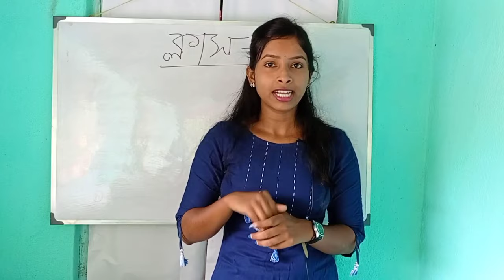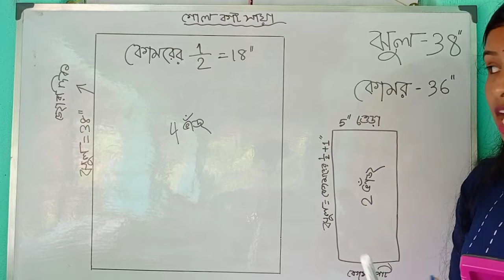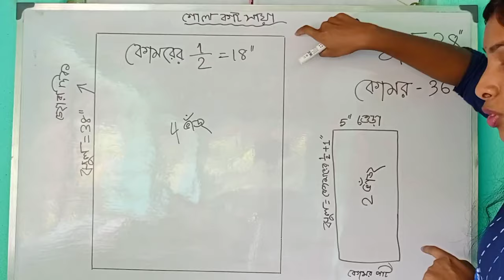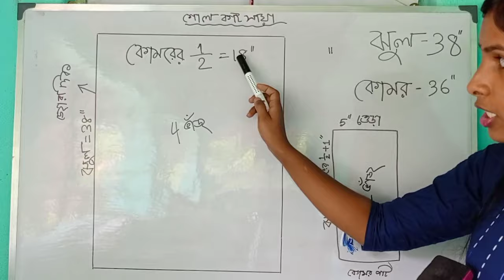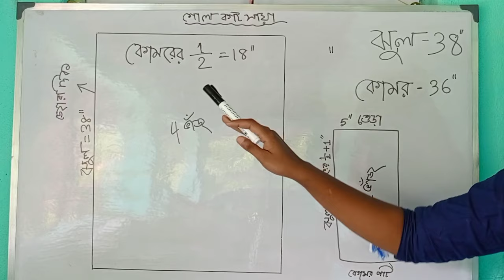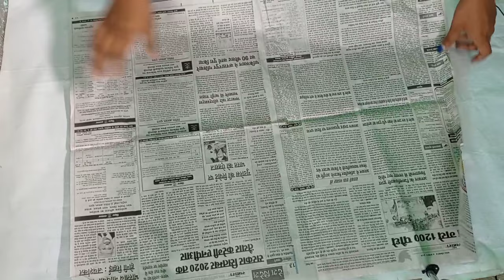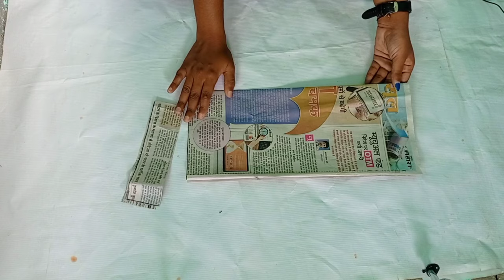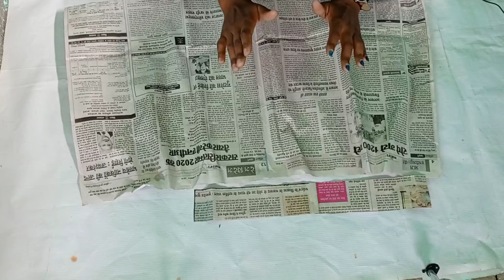ক্লাস:৩- ভিডিওটি দেখলে যে কোনো মাপের গোল পেটিকোট/সায়া কাটিং শিখে যাবেন/How to make round petticoat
📞☎️Online Stitching Class করার জন্য নিচে দেওয়া নাম্বারে যোগাযোগ করুন:-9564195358

যেকোনো মাপের হাতা যেমন- মিনি হাতা, চুরি হাতা, থ্রি কোয়ার্টার হাতা, গ্লাস হাতা কাটিং ও সেলাই করা শিখুন:-

আমি আপনাদেরকে খুব সহজে সূত্রের সাহায্যে গোল পেটিকোট তৈরি করার শিখিয়েছি আর একটা পেটিকোট তৈরি করতে দুই থেকে আড়াই মিটার কাপড় লাগবে অবশ্যই আপনারা ভিডিওটা সম্পূর্ণ দেখবেন আর যদি ভিডিও ভালো লাগে লাইক করবেন শেয়ার করবেন ধন্যবাদ🙏

গোল পেটিকোট এর জন্য দুুুুটি মাপ প্রয়োজন :
 ১।ঝুল-৩৮"
  ২।কোমর- ৩৬"

covered Topic:
1.সায়া কাটিং করার খুবই সহজ নিয়ম।
2.ছয় কাট সায়া সূত্র সহ কাটিং।
3.ছয় কাট সায়া কাটিং এবং সেলাই করা।
4.পেটিকোট তৈরি করার খুব সহজ নিয়ম।
5.নতুনরা সূত্রসহ পেটিকোট তৈরি করা শিখুন।
6.ছয় কাট সায়া তৈরি করার খুবই গুরুত্বপূর্ণ নিয়ম।
7.ছয় কাট সায়া মাপ।
8.ছয় কাট স্কার্ট তৈরি।
9.৬ কলির সায়া কাটিং।
10.পেটিকোট কাটিং।
11.৬ কলির সায়া কাটিং ও সেলাই।
12.সূএ সাহায্যে সায়া কাটিং।
13.round petticoat cutting and stitching
14.how to make round petticoat